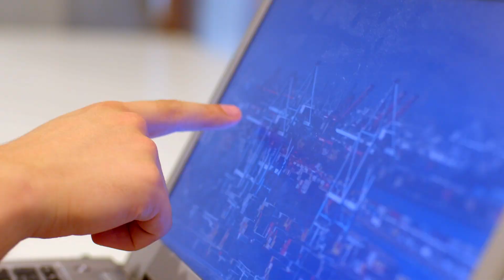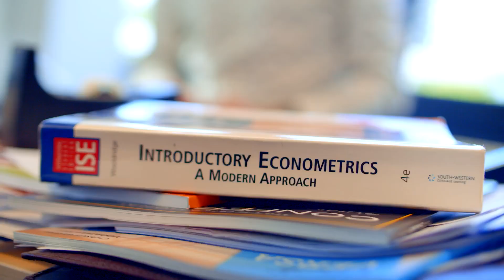Discover the master's Sustainable Supply Chain Analytics | WURtube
This short documentary-style video examines how Wageningen University & Research equips business students with expertise in Sustainable Supply Chain Analytics. It looks at sustainable supply chains from the viewpoint of information technology, business economics, and operations of material flows in supply chains.